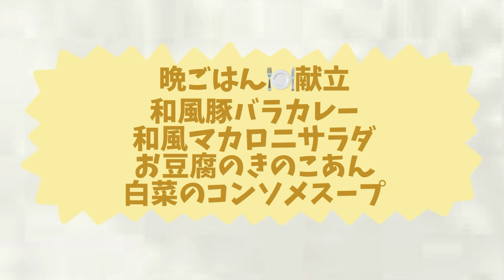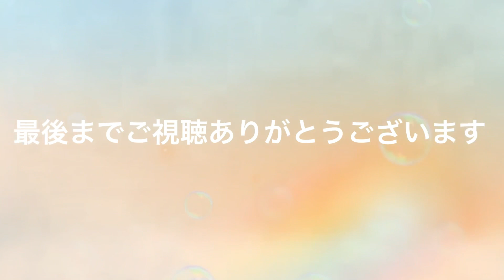【おうちごはん】週末はカレー曜日❓和風豚バラカレー🍛などなど…。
《和風豚バラカレー》
豚バラ肉→200〜250g
じゃが芋→2〜3個
玉ねぎ→1〜1個半
人参→1本
水→800cc
和風出汁→小さじ2
赤味噌→小さじ1
カレールウ→5〜6かけ

《和風マカロニサラダ》
マカロニ→50g
胡瓜→1本
長ネギ→1本
大葉→2〜3枚
鰹節→小袋1〜2
胡麻油(茹で用)→大さじ1くらい
塩(茹で用)→小さじ半分くらい

《お豆腐のきのこあん》
豆腐→半丁
えのき茸→½株
しめじ→½株
椎茸→2〜3枚
水→200ᴄᴄ
和風出汁→小さじ1
薄口醤油→大さじ1.5弱

《白菜のコンソメスープ》
白菜2〜3枚
玉ねぎ→半分
コーン→大さじ2〜3
ベーコン→3〜4枚
水→600ᴄᴄ